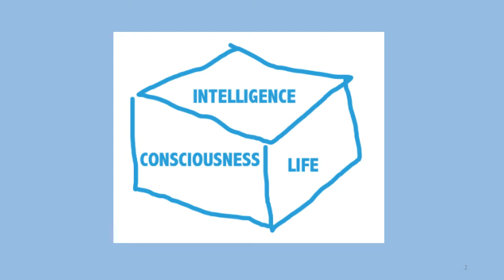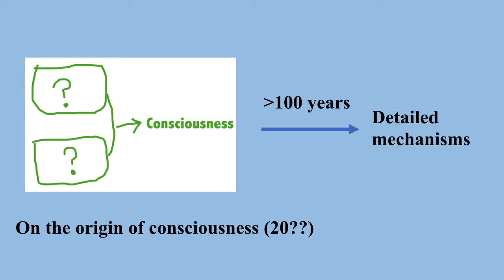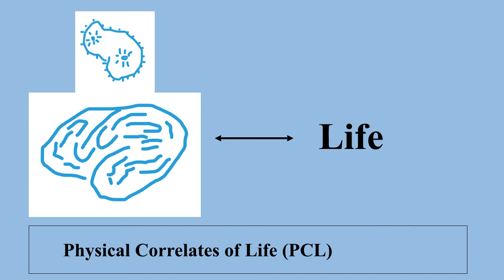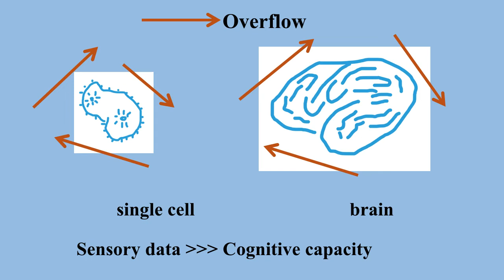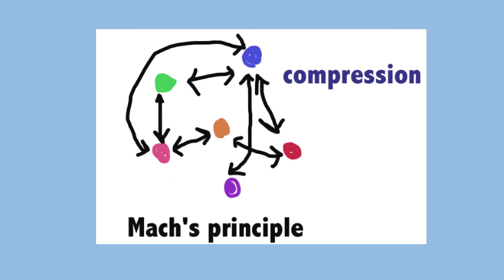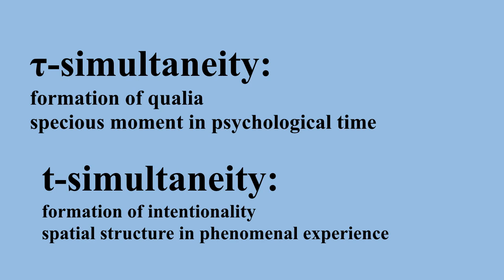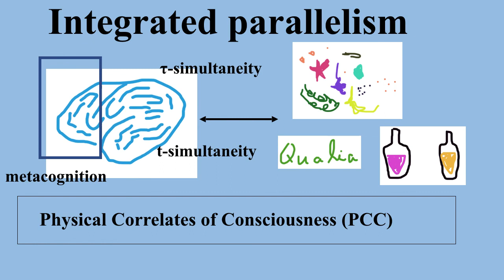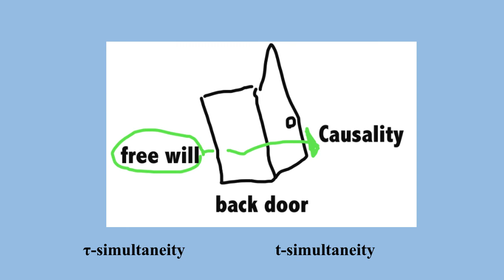The Origin of Consciousness and Life at ALIFE 2018 pre-conference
A pre-recorded "rehearsal" of Ken Mogi's talk "The Origin of Consciousness and Life" presented at the ALIFE 2018 pre-conference event on the 22nd July 2018.